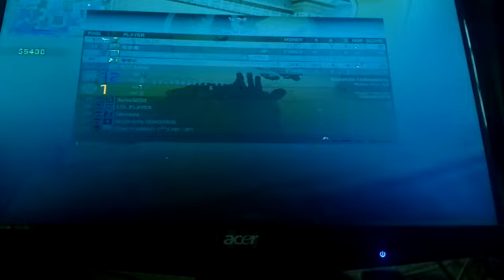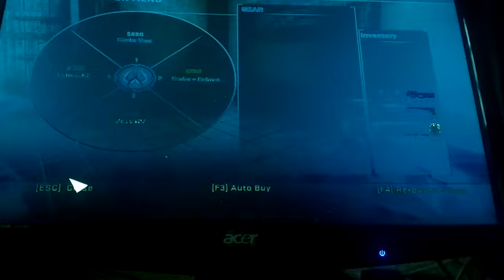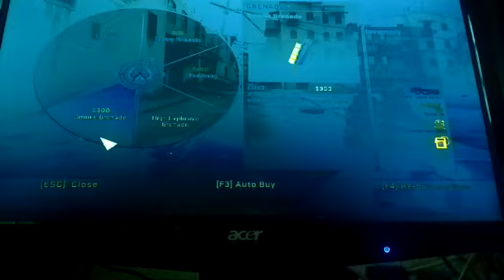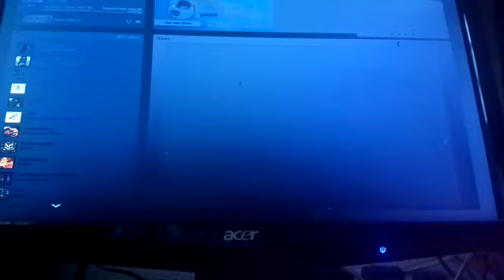CSGO Smoke bugs (Smoke does not display and many other bugs)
This i my 2nd time at encountering such a bug. When smoke is thrown, the smoke does not display on the screen so you can sort of consider see through smoke. This may result in me being falsely overwatched banned when in fact it is the developers incompetence in programming that result in me having such bugs.

My sound is bugged, the UI is bugged as it does not display my HP/ARMOR and AMMO. The round end ending do not display on my screen. Kill Feed isnt appearing and i cannot chat in the chat section. The game is literally broken all around!All this may due to the fact that my computer is too old for CSGO( 6 years old ) so please developers go and optimize your game. CSS and Blackshot run just fine on my computer.